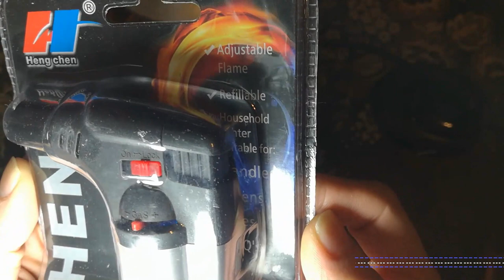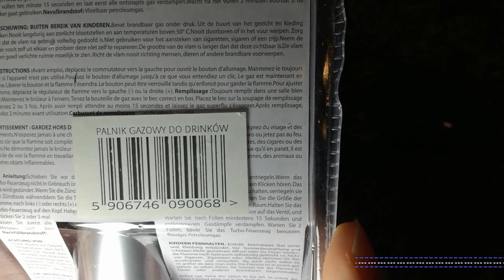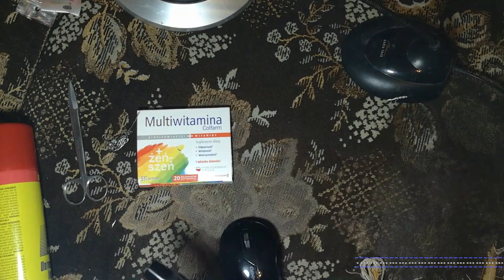Palnik Gazowy ze sklepu abc-rc.pl (Drugie podejście)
Druga szansa dla palnika gazowego ze sklepu abc-rc.pl Tym razem palnik okazał się w 100% sprawny. jupi ^^

Ekipa sklepu załatwiła sprawę profesjonalnie. Żadnej spiny...zamiana albo zwrot kasy. Full professional :)